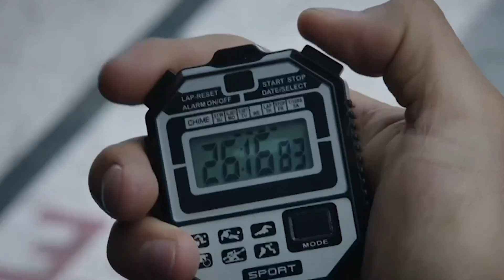RADIO FEST II EDICIÓN – COLEGIO BECQUEREL - FECHA 1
RadioFest | ¡UDLA y La Red están buscando las nuevas voces del gol! Te presentamos al Colegio Colegio Becquerel con su equipo de transmisión liderado por su relator: Juan Pablo Peñaherrera, su comentarista: Jorge Ortiz, su reportero: Julián González y su gestor deportivo: Justin Vizcarra. Revive las emociones del partido Ecuador vs Uruguay por las Eliminatorias rumbo al mundial 2022.